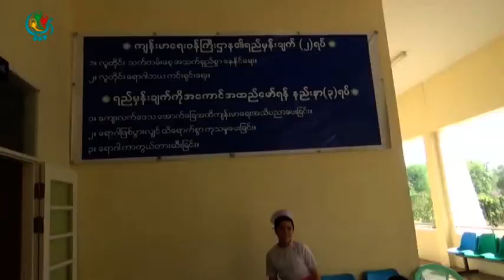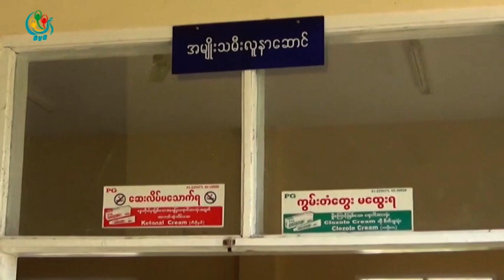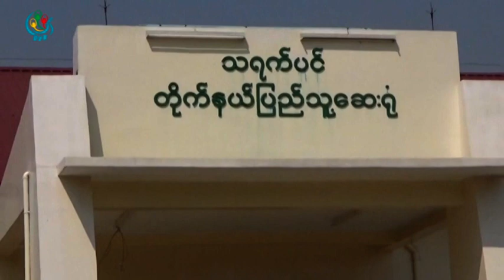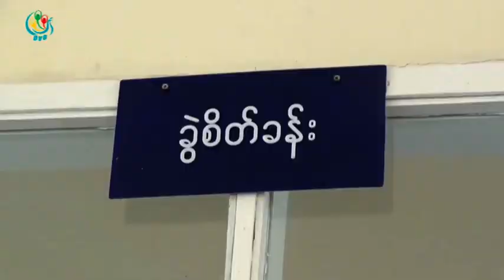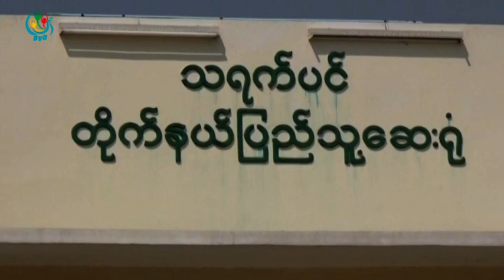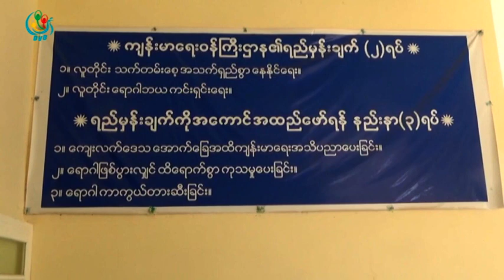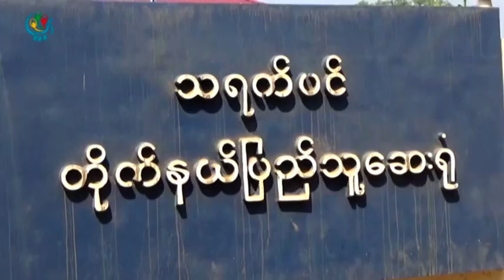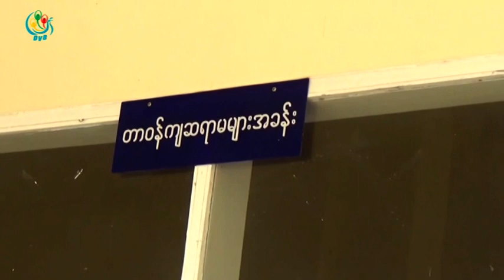DVB TV - ေက်းလက္က်န္းမာေရး ရုပ္သံမွတ္တမ္း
ရုိက္ကူး - ေဌးလူိင္၊ ေစာဖုိးစီ
တင္ဆက္ ၊ တည္းျဖတ္ - ေမာင္တူး